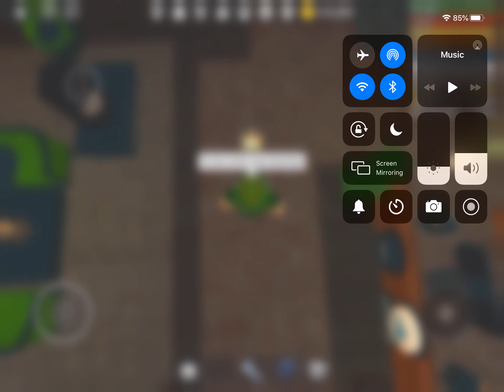Work at a Pizza Place - NoThundero’s Desert Escape Basement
You are stuck in a Desert Temple, and must follow through Trials that require Mental and Physically endurance in order to escape... it will not be that easy, you will face tricks and false illusions your way! Do you have what it takes? I’m sure you do.

Sorry for not editing this video: I’m a bit too lazy, but enjoy this